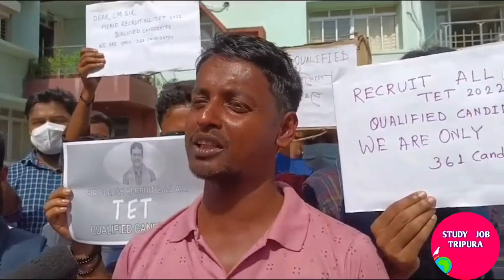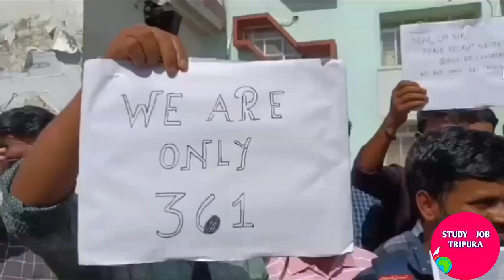Tripura Upcoming TET EXAM ? TET Pass বেকারদের আন্দোলন । TET qualified youths demand recruitment ।।